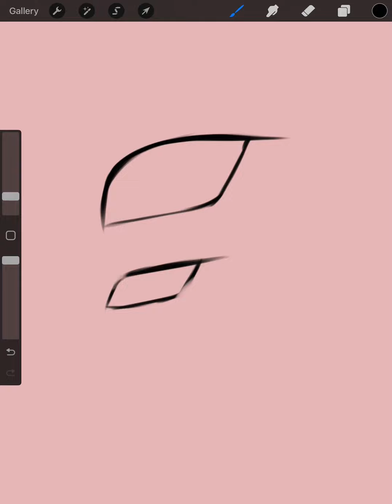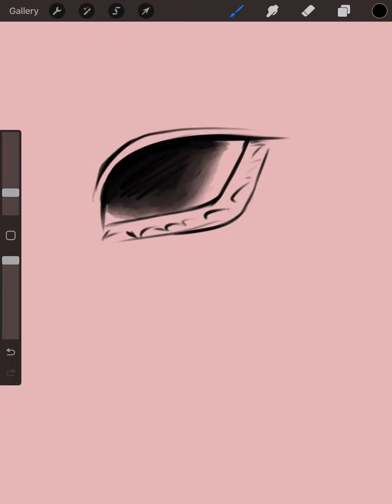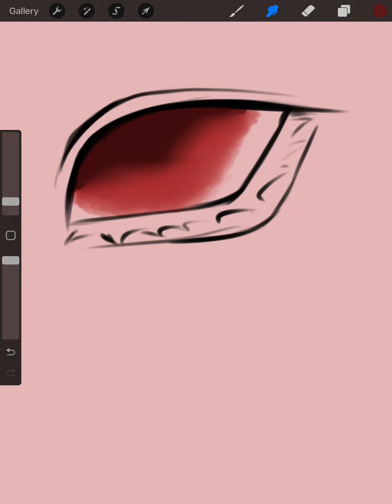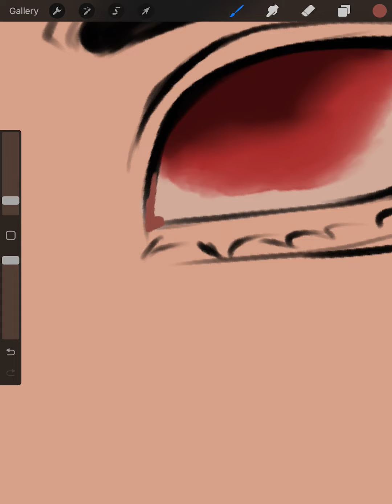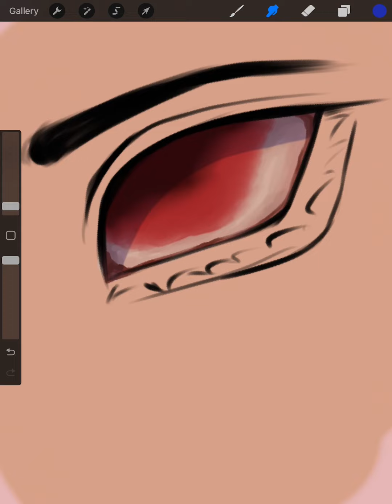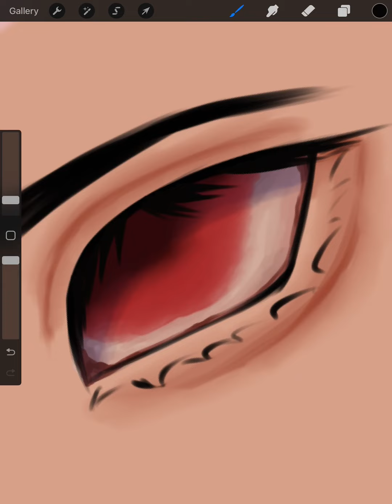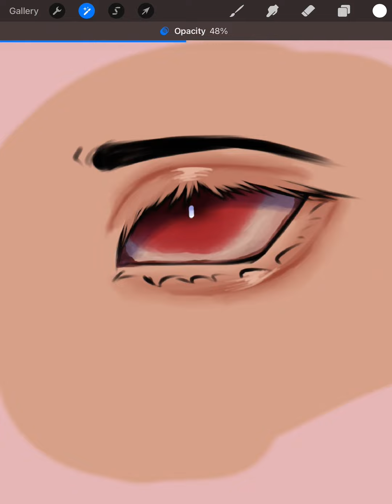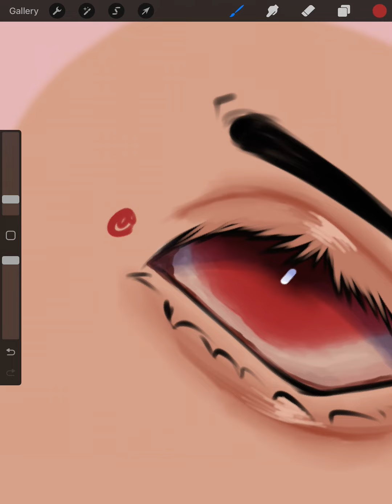How I draw eyes!